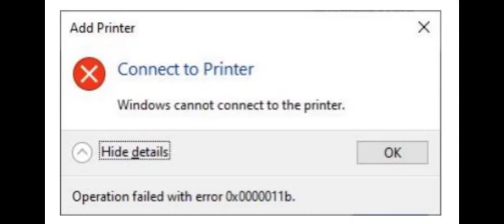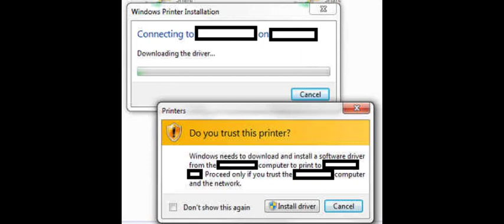Install Driver When Trying To Print To Share Windows Needs To Download and Install A Software Driver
Do You Trust This Printer
Windows Needs To Download and Install a Software Dirver from the computer to print to.  Proceed only if you trust the computer and the network.

Solution - Update the driver, perhaps to a V4 Universal Print Driver